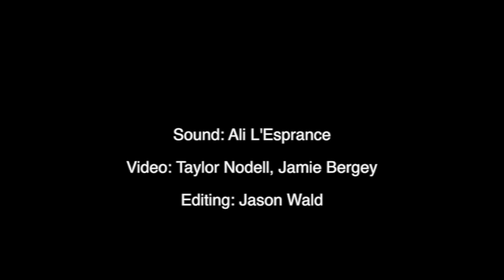The Carny Stomp - Pull the Flag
WPTS and UPTV present the Live Show, featuring The Carny Stomp with their song "Pull the Flag". For more live music, tune in to the Live Show every Wednesday at 9PM on 92.1 WPTS, Pittsburgh's Progressive FM.